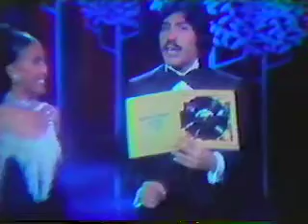Tony Orlando and Dawn - Careers PSA circa 1977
Careers Public Service Announcement featuring Tony Orlando and Dawn from 1977